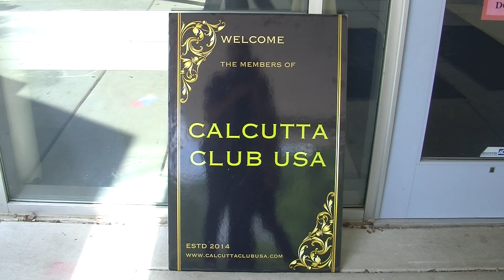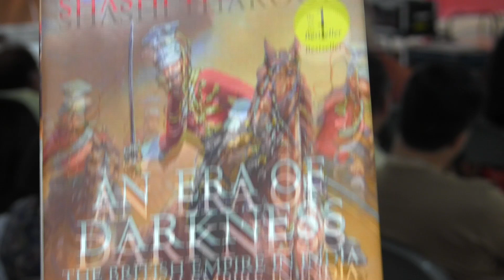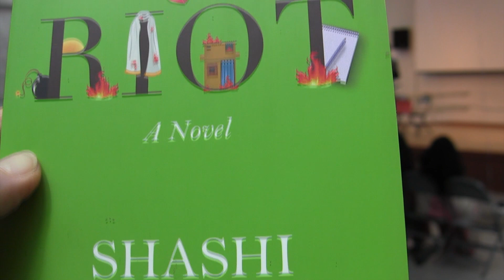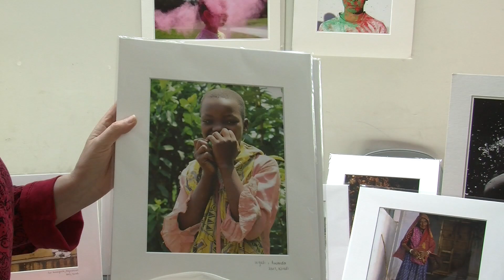Sanskriti 2017 Book Fair and Lit Fest